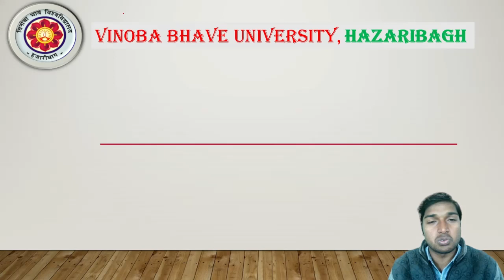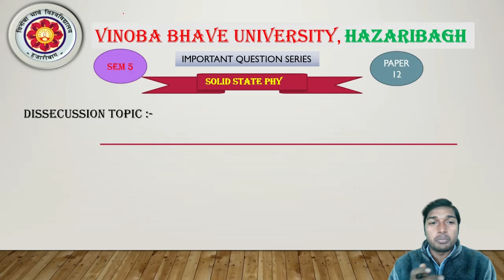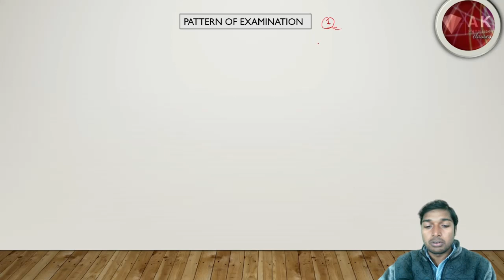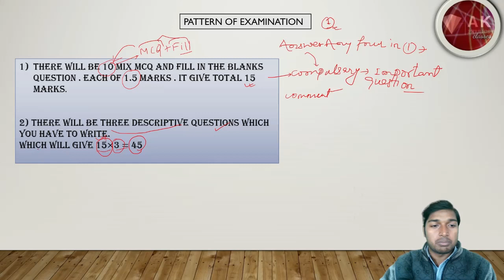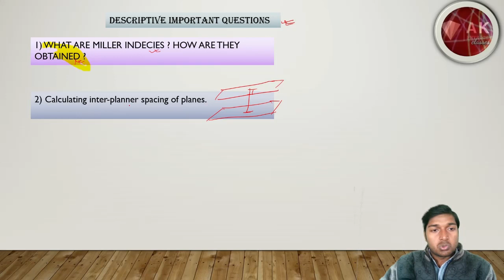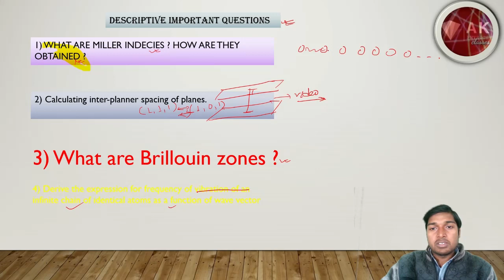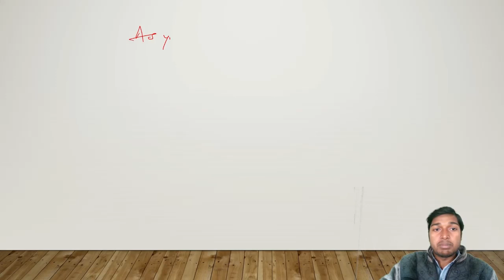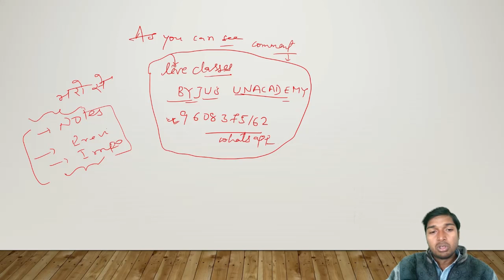Paper 12 important questions◆ VBU Hazaribag ◆ Sem 5 ◆ Session (2019-22) ◆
Paper 11 important questions◆ VBU Hazaribag ◆ Sem 5 ◆ Session (2019-22) ◆

A K Physics Classes is a channel in which we discussed the lecture of physics of B.sc and 12th .
we all are  leaner, I learn from you and also leran you as I know in our simple language.
after this we are going to teach physics of Air force X group and Indian Navy , SSR.
we have another channel name as edumaths ncert in which we teach mathematics of class 9 to 12 in hindi language.
so join with us in this teaching faculty and subsvribe our youtube channel .

we have created whatsapp group by which we have about 500 student in all different semester.

ABOUT VIDEO :- In this video we have discussed the pattern of questions will be in sem 5 exam and then we have given some guess questions which is very important for your coming exam .

ABOUT CHANNEL :- A K Physics Classes is a channel in which we discussed the lecture of physics of B.sc and 12th .

◆ Photo Electric Effect click here .

◆ Compton effect click here.

◆ Group of Bsc sem 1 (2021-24) for vinoba bhave university Hazaribag is .

◆ Group of Bsc sem 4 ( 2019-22) from vinoba Bhave University Hazaribag is here.

ABOUT CHANNEL:-
A.K.Physics Classes is that YouTube channel which teach  the different topic of class 11th,12th,B.Sc. and some other competitive exam like air force ,Indian navi etc.

Followings are important links of paper 10 (Electronics)

◆ 1's Complement & 2's Complement :-

◆ Conversion Binary ,Octal ,Decimal & Hexa-Decimal number system

important questions
vvi questions
guess questions bsc
sem 5 atomic physics
quantum physics important questions
a k physics classes
physics wallah
bsc from physics wallah
bsc of ak
vinoba bhave university hazaribagh
kolhan university chaibasa
my pathsala
pankaj physics gulati
ppg
vidya guess
vidya guess for vbu
guess paper
guess questions bsc
bsc in hindi
mechanics of bsc
electricity of bsc
bsc exam hazaribag
st Columba's college
college edcation
eduncle
edumaths
iit jam 2022
iit admission in msc